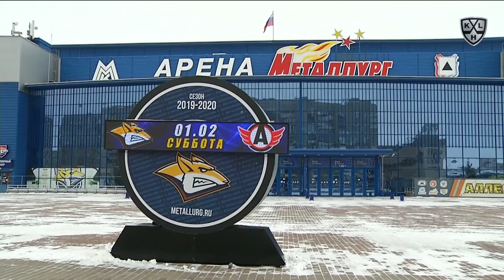Avtomobilist 3 Metallurg Mg 2, 1 February 2020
1:0 - Потехин Богдан (Козун Брэндон, О'Делл Эрик) 7:22 В равенстве
1:1 - Василевский Алексей А. (Голышев Анатолий) 13:09 В равенстве
2:1 - Расмуссен Деннис (Антипин Виктор) 22:56 В равенстве
2:2 - Холланд Питер (Березин Максим, Мэйсек Брукс) 29:20 В равенстве
2:3 - Мэйсек Брукс (Доус Найджел, Холланд Питер) 58:02 В равенстве

Вратари: Демченко Василий - Галкин Владимир
Броски: 35 - 31
Штраф: 4 - 6
Вбрасывания: 33 - 29